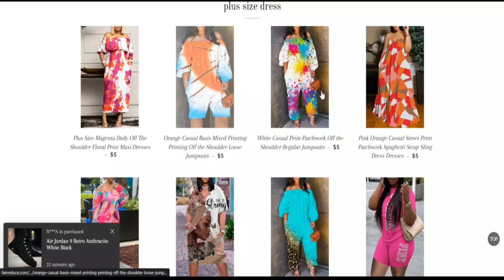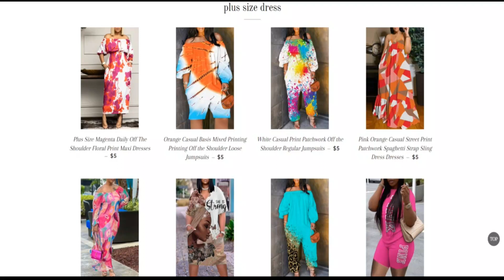Fairreduce.Com reviews [ With Proof Scam or Legit ? ] Fairreduce ! Fairreduce Reviews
Fairreduce.Com reviews [ With Proof Scam or Legit ? ] Fairreduce ! Fairreduce Reviews ! Fairreduce Com Reviews

We scanned fairreduce.com for a number of indicators and we be expecting the web site may be a rip-off. Work out Intense warning when working with this Internet site.

Scamadviser evaluations Each Internet site quickly for forty distinct elements like who owns the Web-site, are surely the Make connection with factors concealed, the place by could be the Web-site hosted, just what may be the engineering being used, and far, far more. Based upon all the data gathered, we create a perception rating.